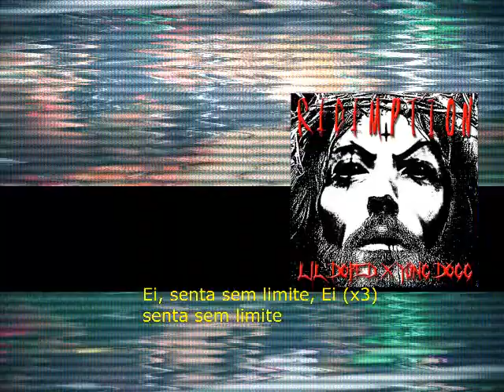Lil Doped x Yung Dogg - Kalashnikov (prod. LIL AXE)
TRAP HOUSE 457

Mix e master: prod. @svddkn